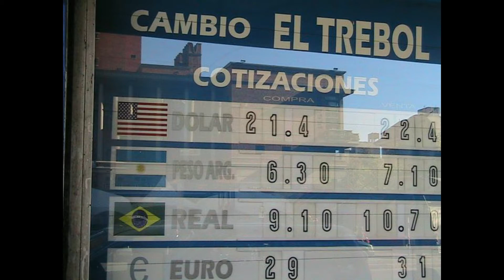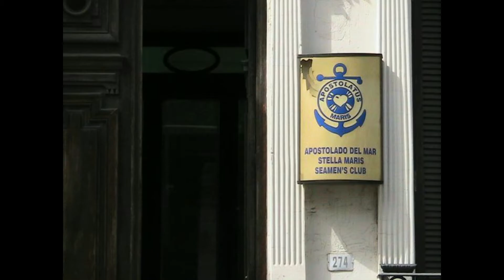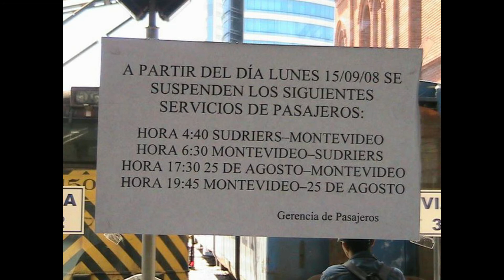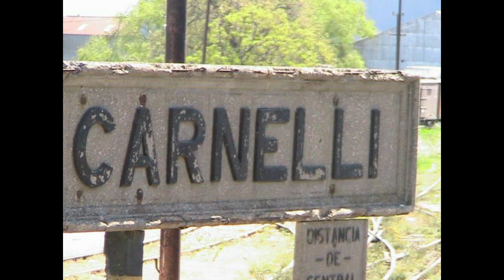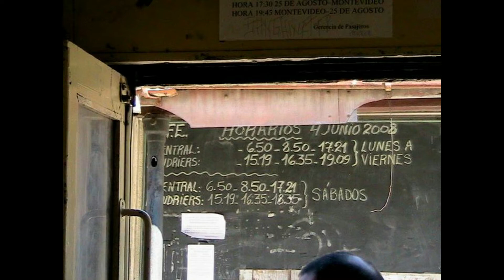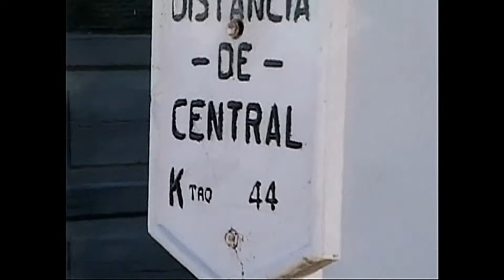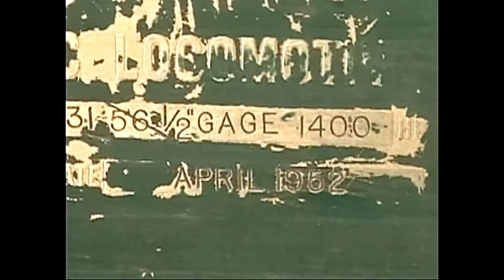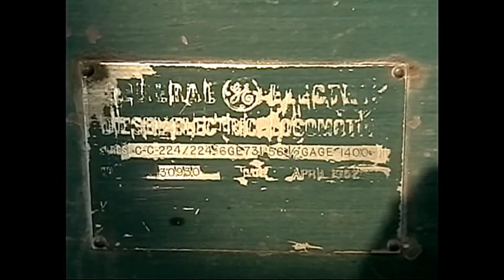Video 1199, Montevideo and AFE Journey to V Sudriers, 9 Oct 2008